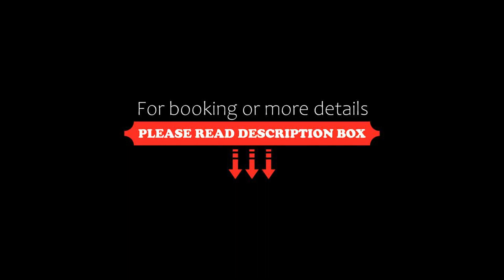Atlantic Hotel am Floetenkiel, Bremerhaven, Germany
About Property:
You're eligible for a Genius discount at Atlantic Hotel am Floetenkiel! To save at this property, all you have to do is sign in.
This hotel in the Lehe district of Bremerhaven offers modern rooms, daily breakfast buffets, and good transport links. The Neuer Hafen port is a 5-minute drive away.
The Atlantic Hotel am Flötenkiel has bright rooms with satellite TV, a fridge and a private bathroom. The reception provides free haird...
Property Type: Hotel
Address: Nordstr. 80, 27580 Bremerhaven, Germany
Searching For
1. Atlantic Hotel am Floetenkiel - Bremerhaven - Germany
2. Atlantic Hotel am Floetenkiel - Bremerhaven - Germany Address
3. Atlantic Hotel am Floetenkiel - Bremerhaven - Germany Rooms
4. Atlantic Hotel am Floetenkiel - Bremerhaven - Germany Amenities
5. Atlantic Hotel am Floetenkiel - Bremerhaven - Germany Offers and Deals
Audio Credit:
Track Title: Reasons To Hope
Artist: Reed Mathis